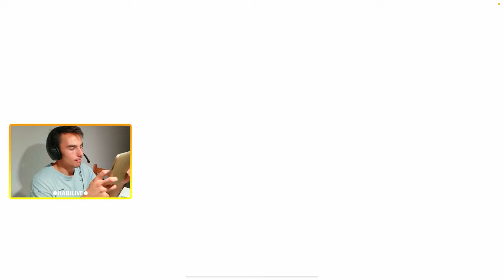ZROBIŁEM PIERWSZĄ MISJĘ💥 NOWEGO SEZONU!😱 JAKĄ SKÓRKĘ DOSTANĘ?💎🍀 STANDOFF 2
NAKŁADKI NA PALCE, KUP JUŻ DZIŚ I DOSTAŃ WYJĄTKOWY PREZENT!

UNBOXING PACZEK OD WIDZÓW INFORMACJE!
Jak? Przeczytaj:
*Jak wysłać paczkę, tak żeby trafiła na odcinku Unboxingu?
Wysyłaj przez inpost!
W danych osoby odbierającej wpisz swój numer telefonu!
Adres paczkomatu: Piotrkowska 142, Łódź
Skontaktuj się ze mną pisząc do mnie na instagramie, że wysłałeś paczkę.

Pomóż odbudować konto widzu! Kup jedną z paczek grafitti (STANDOFF 2)
Wystawiłem je za:
30G 3x
50.99G 1x
399.99G 1x
1999.99G 1x
199.99G 1x
899G 1x
599G 1x
359.64G 1x
99.99G 1x
1599.99G 1x
Osoba która pomoże odbudować EQ w Goldziszu powyżej 4.000G zaproszę do odcinak. A skąd będę wiedzieć? Ponieważ zobaczę w historie.

l

✘ Genre: Silent Film Score Collection: Silent Film - Dark
✘ Time: 2:07 129 BPM (Allegro - Pretty Fast)
✘ Instruments: Piano

Masz problem z matematyką, lub francuskim? To żaden problem! Napisz do nas, ustalimy odpowiednie przygotowanie do egzaminu, lub zaliczenia roku.
Uważam, że cena do jakości jest świetna, a nauczyciele młodzi i energiczni😋😁

From? - Poland
📱Device Specifications:
Ipad Pro M1 2021 [128 GB]

Standoff 2 Configs:

Graphics:

Shaders | High
Textures | High
Models | High
Effects | Very Low
Anti-Aliasing | 8X

-Sens:
Sens | 2.70
Scope | 2.70
Acc | 0.04

cześć